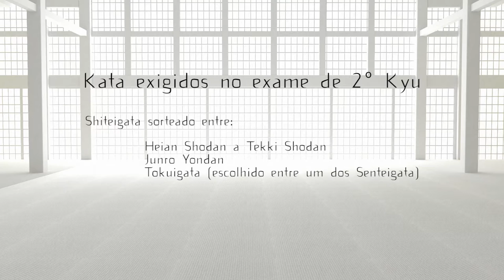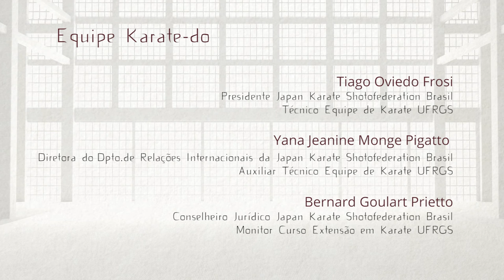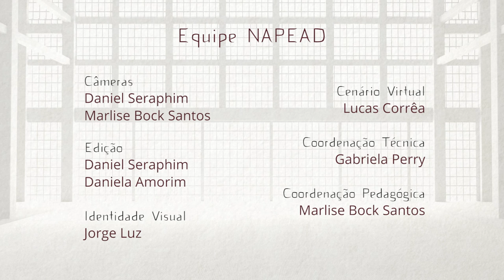Exame de Graduação - Karate Shotokan - 2º Kyu